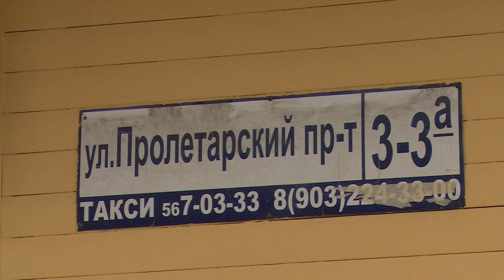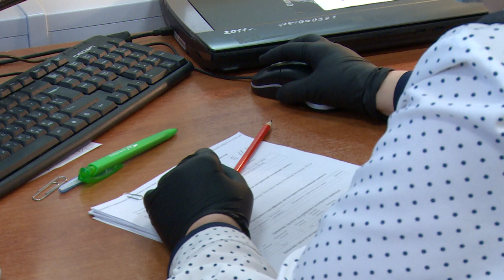Продление выплат семьям с детьми младше трёх лет | КАК ПОЛУЧИТЬ?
Продлить выплаты семьям с детьми младше трёх лет. Такое поручение дал Президент России Владимир Путин. Как оформить необходимые льготы, расскажем в следующем сюжете.